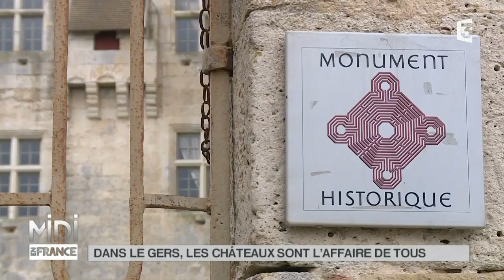FEUILLETON : Dans le Gers, les châteaux sont l'affaire de tous